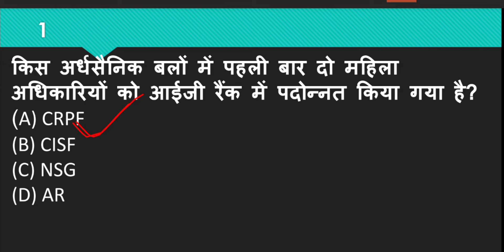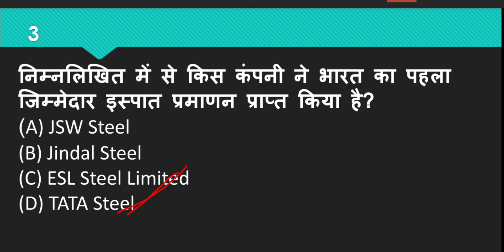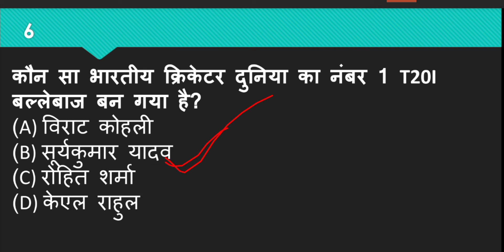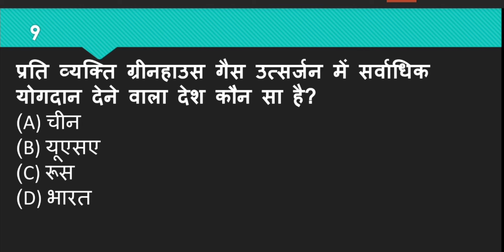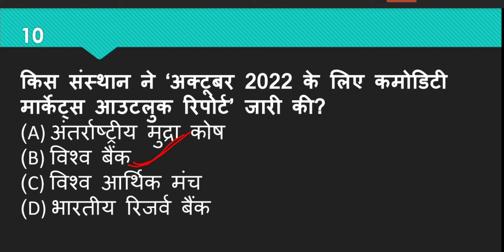Current affairs 5th-Nov'22